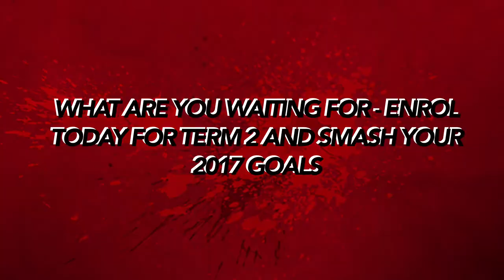2017 goals smashed by the Powerhouse Pack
Powerhouse dance factory students are already smashing their 2017 performing arts goals. Find how your child can discover their potential. Visit us in Seven Hills, NSW, 2017